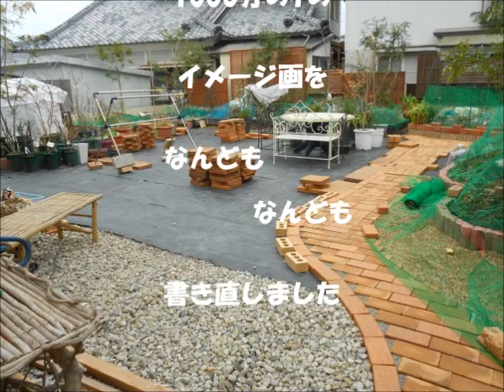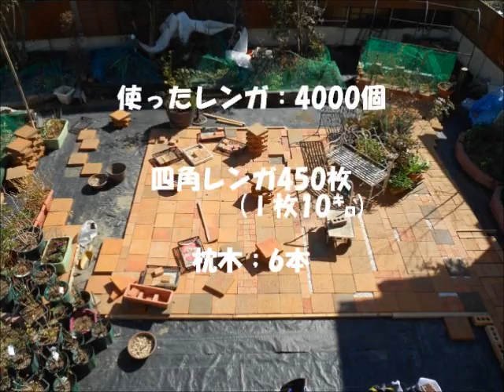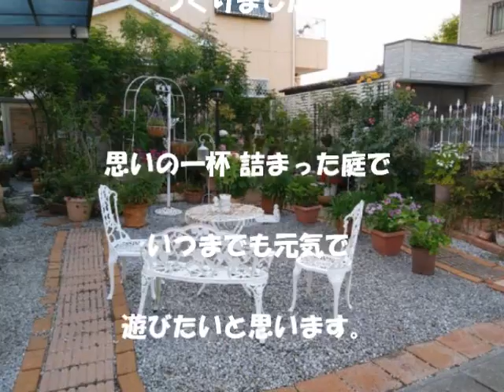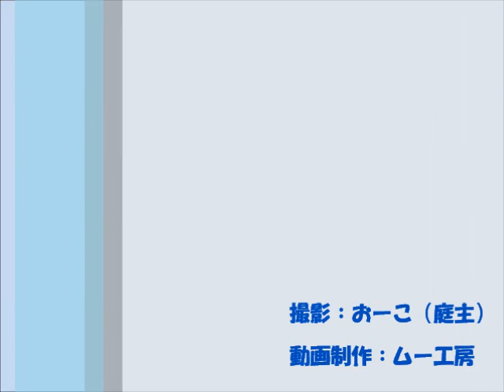ゼロからスタート 手づくりテラスガーデン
花友達の今坂邸の庭で、設計から施工まですべて彼女の手づくりだそうです。
ヨーロッパ風のオレンジ色の屋根と壁に魅せられ、レンガをふんだんに使ったテラスガーデンになっています。
家族やお友達と一緒に楽しめる庭でありたいと願いつつ、動画制作後にはデッキも追加され、素敵なガーデンライフをおくられています。